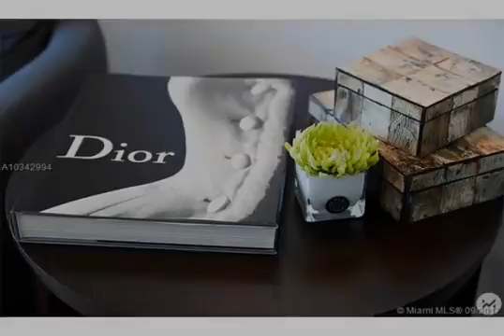1445 16th St #4, Miami Beach, FL 33139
:-) - Stunning pied a terre in luxury boutique building, Capri South Beach. 1 bedroom & 1.5 bath residence with views of the Miami Beach skyline. Floor-to-ceiling impact windows, Poggenpohl custom cabinetry in kitchen & bathrooms; Subzero, Wolf & Miele stainless appliances, custom closets in Master, 24x24 seamless travertine throughout. Capri is steps away from Lincoln Road, and has private marina, fitness center, bay front pool, Jacuzzi, front desk, valet, & security.

Julian Johnston, Calibre International Realty, (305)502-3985